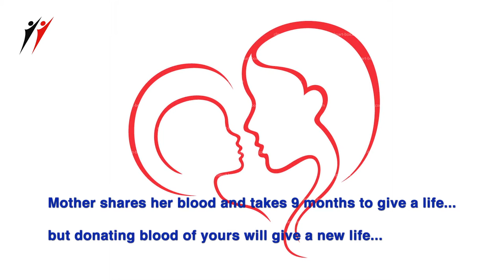New Life - పునర్జన్మ | Latest Telugu Short Film on Blood Donation | Friends2support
New Life short film ft. Baby Shloka, Master Dhanesh, Baby Vaishnavi, Baby Sharanya, Master Sushanth Reddy, Master Vagmi and Rihini Reddy and among others. Produced by Shiva Sudha Creartions, written and directed by Uday Chander Reddy.